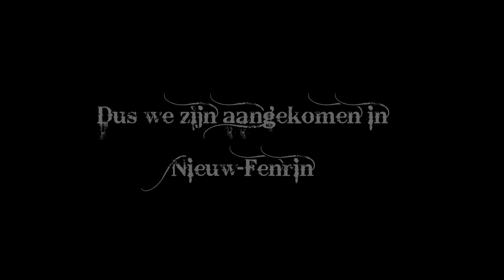The Kingdom: Nieuw-Fenrin #1 - Achtergelaten?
Onze storyline gaat hier verder!

Mensen in deze video:

- Stefan
- Noor
- Levi

Steun het Edeldier door deze video te liken, toe te voegen aan je favorieten en te delen met je vrienden!

Laat altijd een reactie achter!

Bekijk ook eens mijn andere kanaal!

Volg me op Twitter om up-to-date te blijven!

of